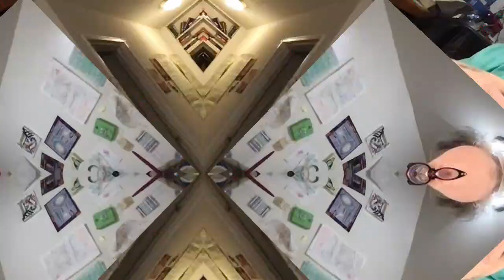Movie 22 12 07 22h40m40s the ten minute videos collection uploaded *Photosensitivity Warning*